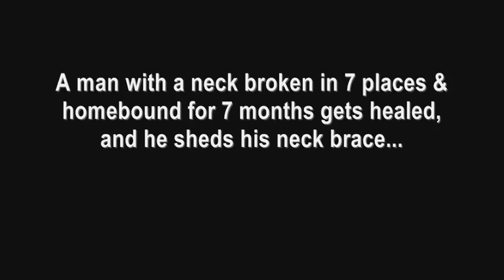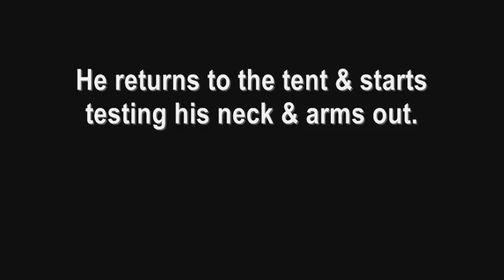Man in neckbrace healed & celebrates! - Day of Healing [6.25.11]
A gentleman came & found us at a Day of Healing tent telling us how he'd broken his neck in 7 places and severely injured both of his hands in a car accident where he was thrown over 150 feet from his car.  That was several years ago, and his pain had increased greatly as spinal stenosis had settled in.  He'd finally become homebound because he couldn't walk & hold his head up.  He had a friend drive him to the beach to find us.  This is the aftermath of his miraculous healing.

This is from Day of Healing in Oceanside, CA on June 25, 2011.

A large team descended on Oceanside to demonstrate the Kingdom of God & make Jesus famous.

Day of Healing is all about equipping & mobilizing people in God's Kingdom. It's proof that it is normal and accessible for every follower of Jesus.

We're organizing more days of healing all over San Diego & in cities around the country!